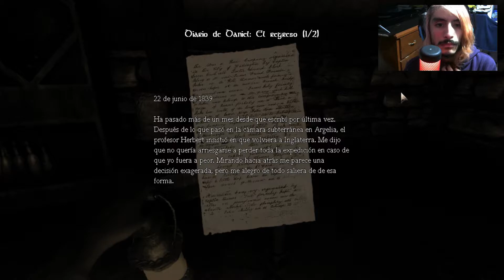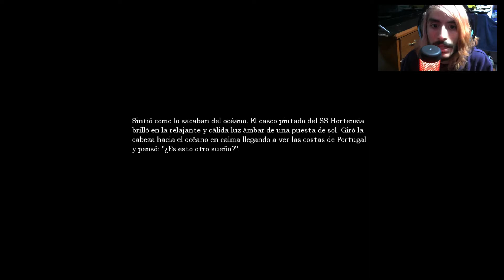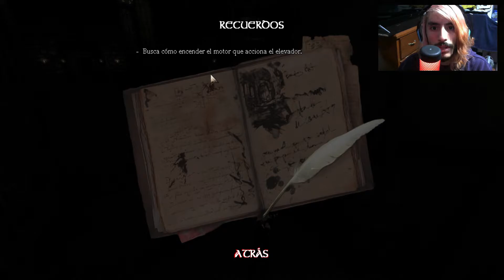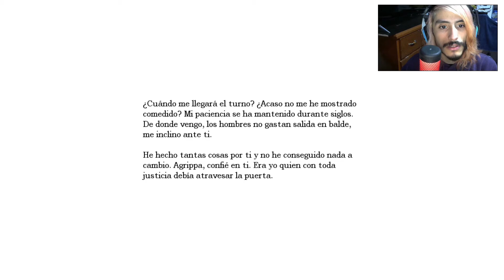Amnesia: The Dark Descent | Parte 2 | Peligro en lo invisible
Segunda parte de ésta extraña aventura, adentrémonos en lo más profundo de la locura en éste castillo.